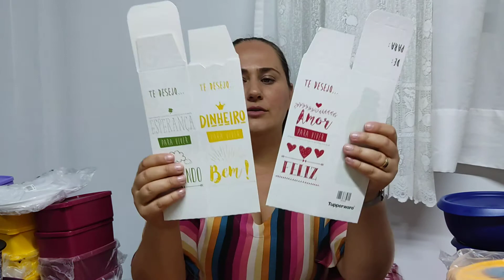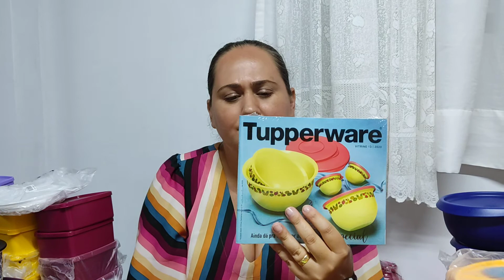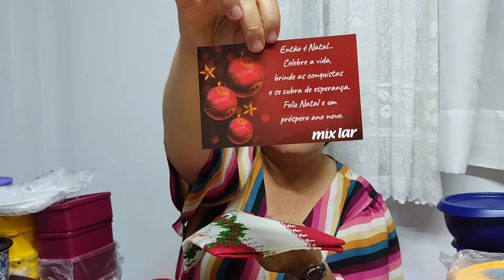Abrindo cxs Tupperware semana 42, 43, 44 e Mix lar